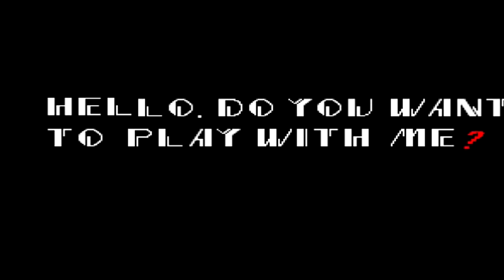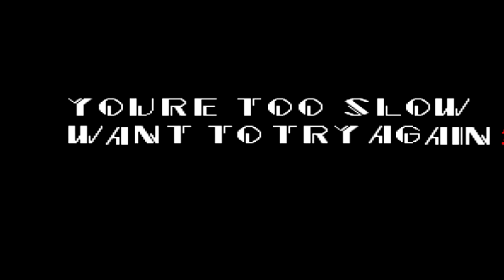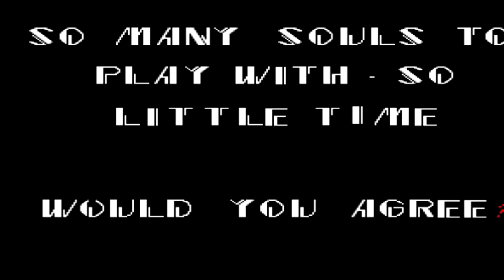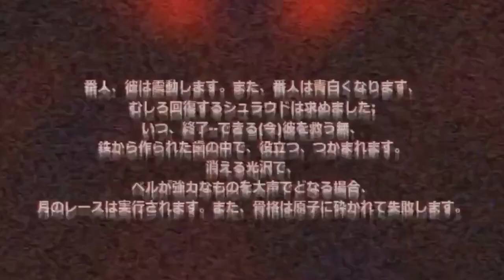Прохождение SONIC.EXE [Проклятая SEGA]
Замечательная фан-игра про Соника под названием Sonic.exe.